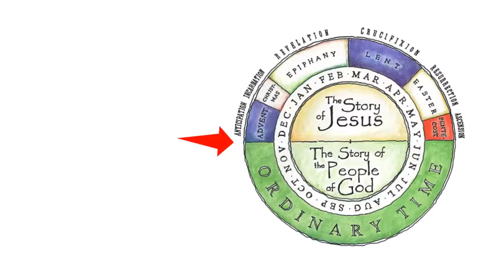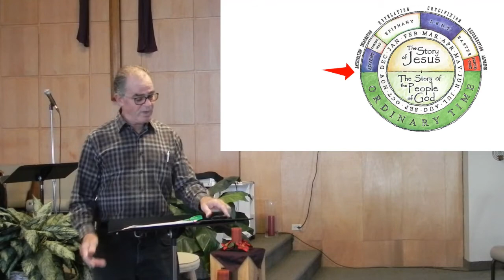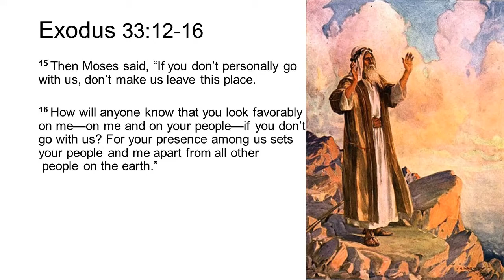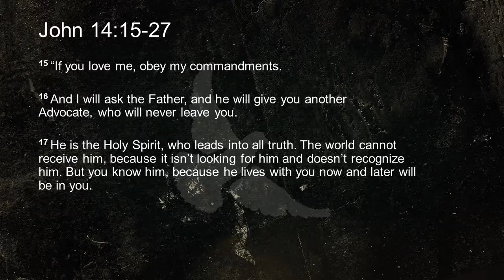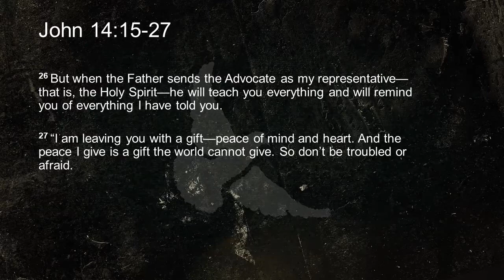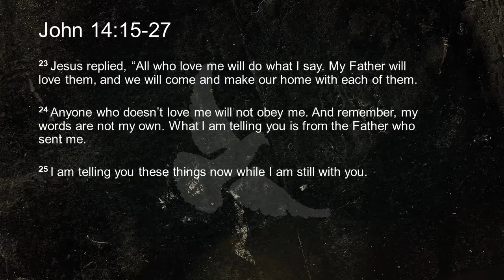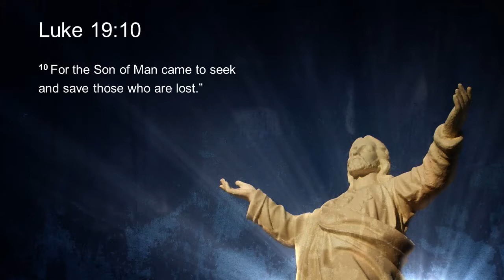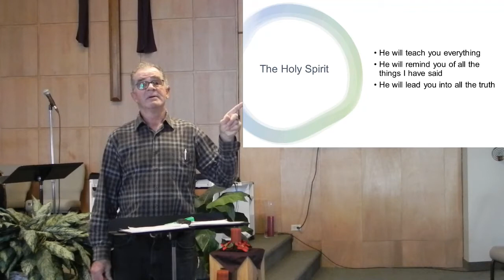Nov 22 2020 The Spirit's Presence Goes With Us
Mr. Dale Srigley